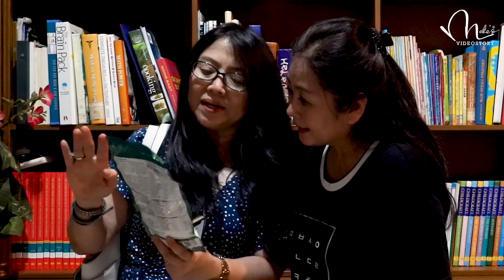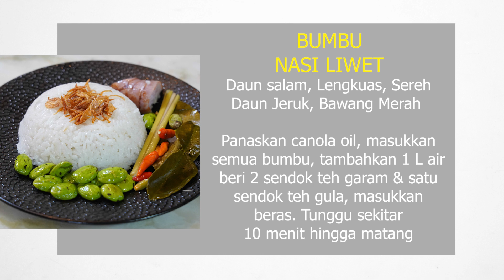Vegan Nasi Liwet & Urap | MEIKE'S VIDEOSTORY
Nasi Liwet is a traditional Indonesian rice dish cooked with various aromatic herbs.

Urap is another traditional dish of boiled vegetables mixed with flavored grated coconut.